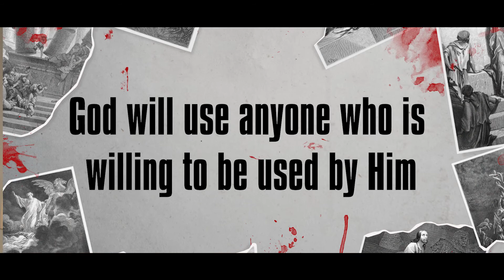OT-MA | Part 4 | Deborah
This is the fourth addition of the OT-MA series. In this series the connect Church team will be attempting to go further into detail to that which is thought of as the avoided/unpopular parts of the old testament.

If you’d like to be a part of a group of believers to grow deeper in your relationship with Christ, sign up

If you’d like to give to Connect you can do so